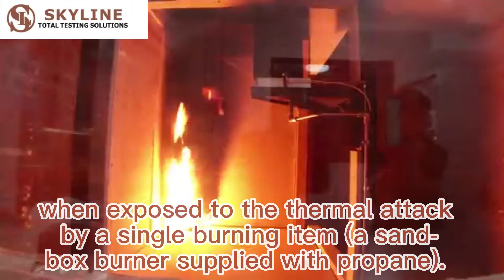EN13823/EN 13501 Single Burning Item Flammability Testing Equipment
EN13823/EN 13501 Single Burning Item Flammability Testing Equipment is a method of test for determining the reaction to fire behavior of building products (excluding floorings) when exposed to the thermal attack by a single burning item (a sand-box burner supplied with propane).